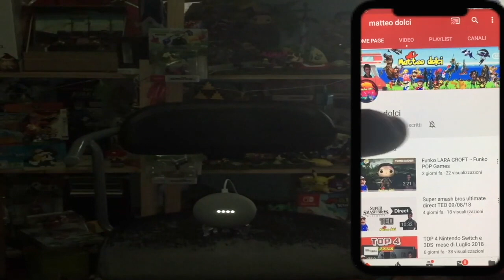Pokémon Direct Teo approfondimento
ecco tutte le notizie del Nuovissimo Pokémon Direct del 27/02/19
 con tutto quello che ce da sapere e molto altro sul mondo Pokémon 8 generazione.
continua con nuovi aggiornamenti.

scrivete ne i commenti cosa ne pensate?